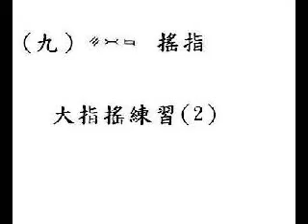2 9 2